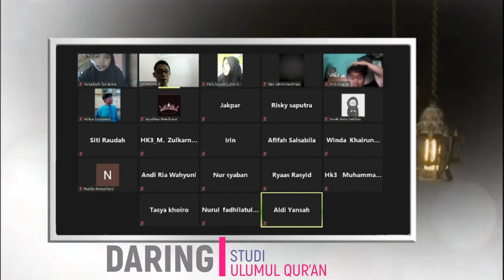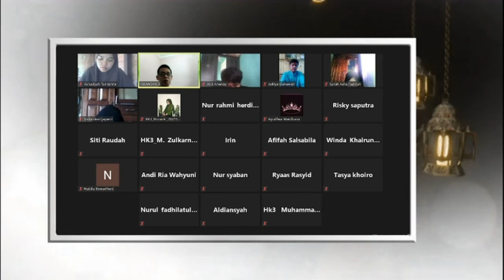PERLUKAH TAFSIR AL-QUR'AN ? | Mengurai Landasan Filosofis dan Historis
al-Qur'an diturunkan untuk manusia agar diketahui dan dipahami makna dan kandungannya. Untuk memamahami Qur'an, maka tafsir sebagai bentuk penjelasan menjadi keniscayaan yang tidak bisa dihindari, baik atas dasar landasan filosifis, historis dan bahkan yuridisnya. Simak video berikut untuk mengurai bagaimana landasan signifikansi dimaksud.